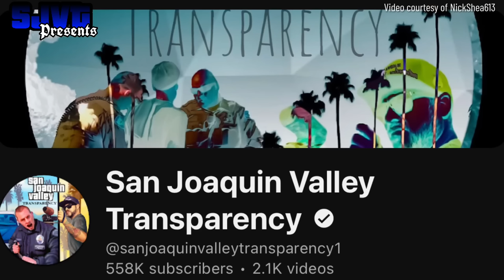ID Refusal - Man Walks Away From Investigative Detention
Channel Members

Terri Floyd
Autumn Coleman
Katherine Draper
F.I.R.M Audits
Michael Grays
Mary MacBeth
Renee Herr
Spekz
Alicia Melendez
Christopher Caldwell
The Angry Vet
Jessie Zepeda
Lilo Tais
Brooke Cameron
Ronnie Dudley
Ross Bailey
Hog_hunter
John W Tobin
Jay Way
Captainkirk 710
Walt K
Remy
Joseph Jones
Anthony Soil Sr
Deanna Nace
James Shay
Kieran Tibbitts
Vincent Shaw
Vigil Antioch
Ammar Najjar
BUZZ🐝
Noble Savage
Gryphon 502
Anthony Duran
Dee Dee
camille schwindt
Cooper Dog
Gabylicious Esquivel
Jimmie Barton
Midwest Accountability
68 SH⨁TTS
Outlaw Copwatch
PublicLandAnarchist
My Socrates Note
frenetic1

Patrons

5ive Se7en
Patrick Rubendall